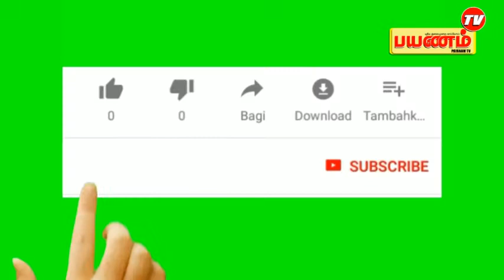එක කකුලක් නැති ගොවියන්ගේ සත්‍ය කතාව -අපිටත් පුළුවන්ද